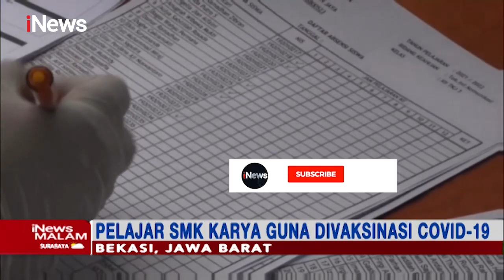Pelajar SMK Karya Guna Bekasi Jalani Vaksinasi COVID-19 iNewsMalam 29/08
HQ